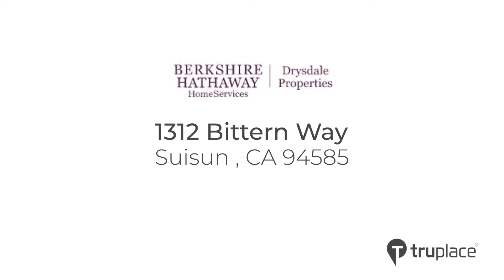1312 Bittern Way. Suisun, CA 94585.mp4